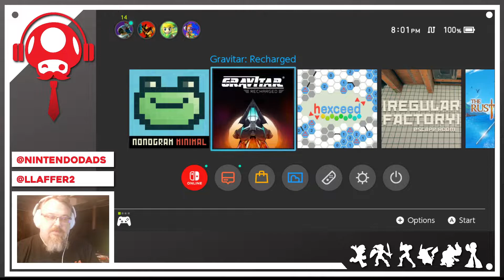gravitar recharged - Jesse's Let's Play | Nintendo Switch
Jesse plays the start of Gravitar: Recharged for Nintendo Switch.

Thanks to Atari for access to this game.